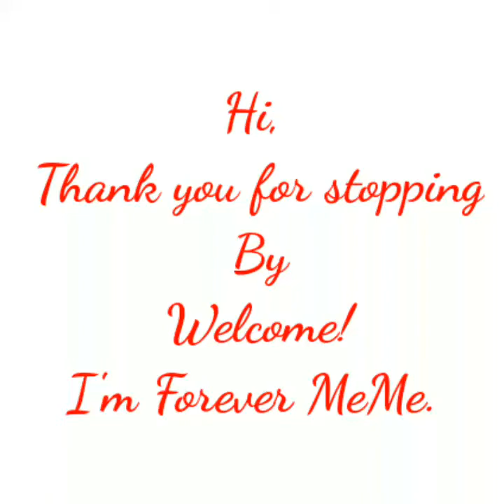positivetag# "A positive Tag"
Hope everyone enjoyed the tag

 Positive Tag Questions:
1) what three things are you good at?
2) what YouTuber inspired you most?
3) what three things are you excited about?
4) what do you do to relax?
5) who are you tagging

*Southern reflection
 *Bajan treasure
*Mz. Brazell
*Slimchelle